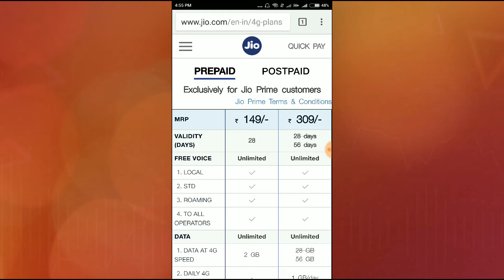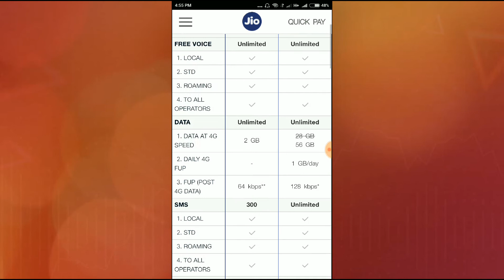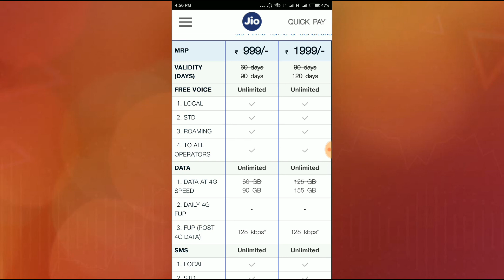जिओ पर अब अनलिमिटेड कॉलिंग नहीं मिलेगी JIO Latest News Now Reliance JIO Unlimited Call Restrictions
जिओ पर अब अनलिमिटेड कॉलिंग नहीं मिलेगी दिन भर में सिर्फ 300 मिनट ( 5 घंटे )

Reliance JIO is applying FUP on voice calls to 300 minutes per day, 1200 minutes per week & 3000 minutes per month for some users not for everyone.

If you're using Reliance JIO Sim card for individual purpose then no need to worry but ya if you're using it or misusing it then this FUP limit will apply to your Jio Mobile Number for sure.
Reliance Jio confirms it not for everyone but lets see how many users will be affected with this.

Join "Out Of Box" Through Social Media -

Queries Solved:
1) Reliance JIO FUP 300 minutes per day
2) Jio Limited 1200 min per week voice calls
3) Jio 4G voice is not unlimited in India
4) Jio Terms & Conditions in details
5) Jio Recharge Tariff Plans
6) Jio FUP is same as: AIRTEL, IDEA, VODAFONE, BSNL, MTNL, DOCOMO

Reliance Jio Unlimited Call Restrictions Revealed: No Single Call Can Last Longer Than 5 Hours

Jio limiting voice calls to 300 minutes per day for some users

jio latest news today in hindi 2017

Reliance Jio's Rs. 149 Prepaid Plan Now Offers Unlimited Data